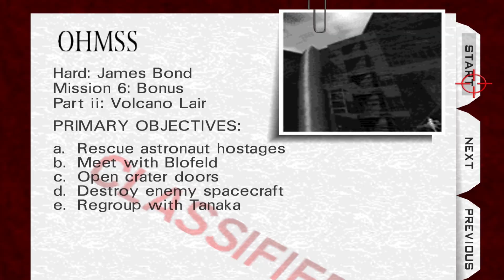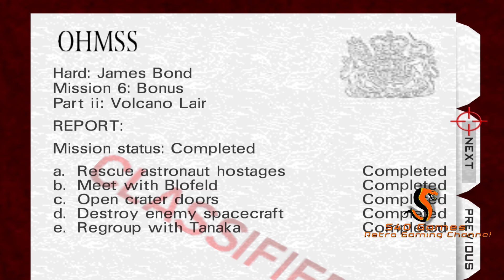Tommorow Never Dies 64 - Volcano (00 Agent) (No Damage)